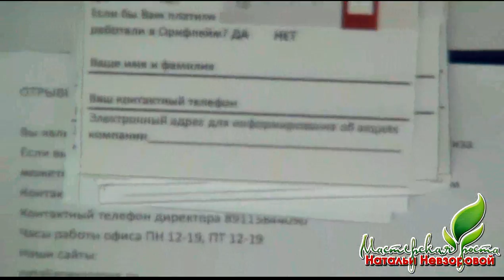Подготовка к городскому мероприятию